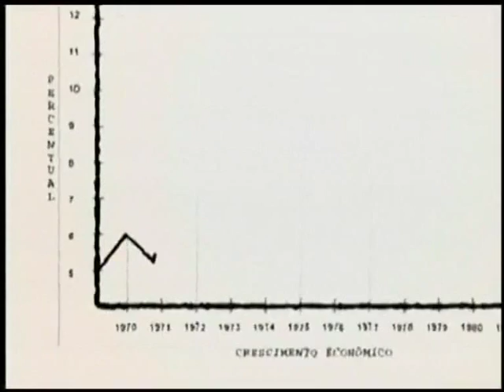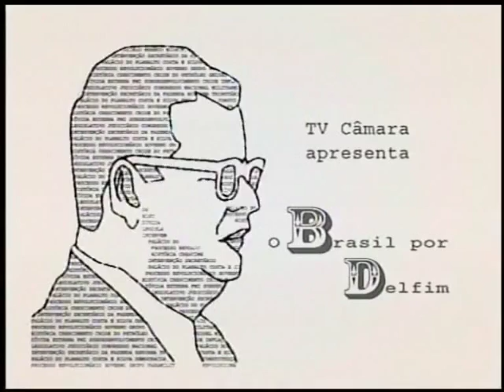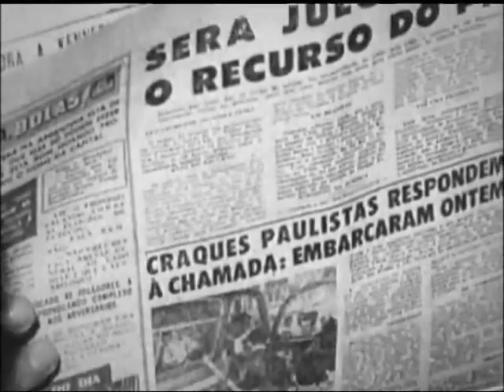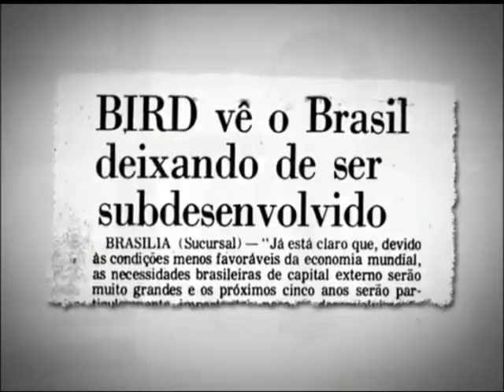Memoria Delfim Neto video 1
O general Costa e Silva, antes de sofrer a trombose que o afastou da Presidência da República, arquitetava para seu sucessor um civil diretamente eleito como Jucelino Kubitschek, Carlos Lacerda ou mesmo Jânio Quadros? Poderíamos ter sobrevivido com menor sacrifício à crise do petróleo se o então presidente da Petrobrás, Ernesto Geisel, tivesse ouvido os alertas vindos da França? Quantas ambições foram queimadas ou envenenadas nos serpentários que se formaram dentro do governo no período militar? Estas são algumas questões colocadas pelo deputado Delfim Netto (PP-SP) no documentário O Brasil por Delfim exibido pela TV Câmara.
Delfim fala dos seus quarenta anos de vida pública, da infância no Cambuci, da Associação Comercial de São Paulo, dos tempos da USP e as primeiras colaborações com Roberto Campos e Octávio Gouveia de Bulhões que o levariam ao centro do poder militar como principal artífice do chamado milagre econômico. Comenta também as frustrações de nunca terem permitido que chegasse ao governo de São Paulo, um embate que o levou a confrontar-se com o alemão Ernesto Geisel e ao exílio dourado da embaixada na França. Seu retorno, o Brasil economicamente quebrado no governo João Figueiredo, sua experiência como constituinte, parlamentar e sua aproximação com o governo de Luiz Inácio Lula da Silva. O vídeo tem direção e edição de Roberto Stefanelli e o depoimento de Delfim foi tomado pelos jornalistas Tarcísio Holanda e Ivan Sérgio.
Reprodução autOrizada mediante citação da TV Câmara